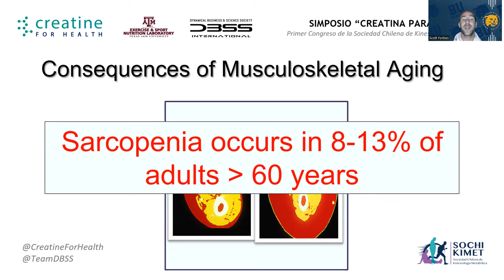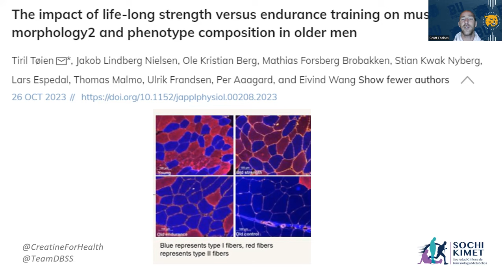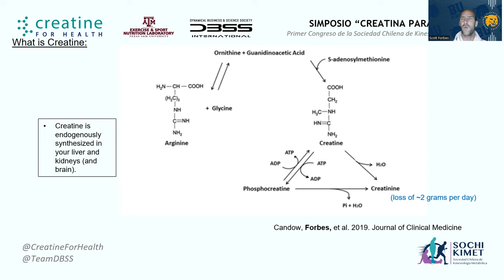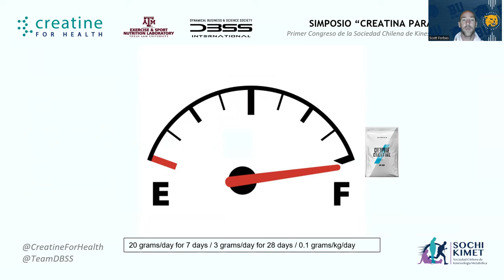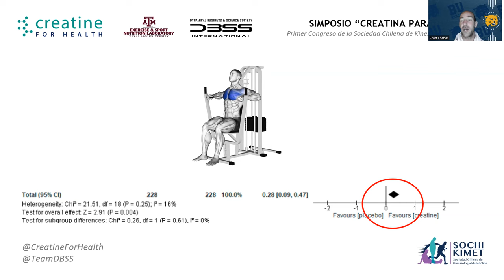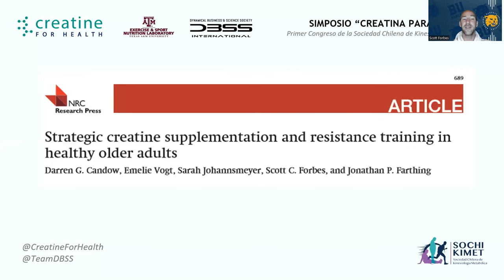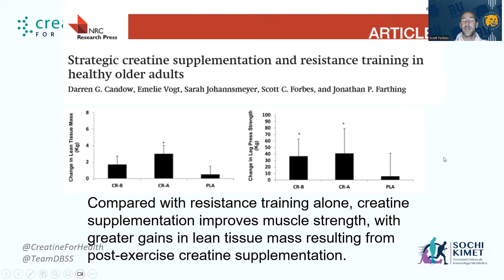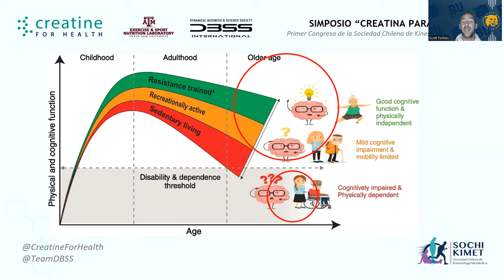Creatine Supplementation + Resistance Training To Treat Sarcopenia - Prof. Scott Forbes, PhD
Don't miss out this talk on "Creatine (+RT) and Sarcopenia" by Prof. Scott Forbes, PhD from Brandon University, Canada.

This presentation was part of the 1st Chilean Symposium "Creatine for Health," led by DBSS in Santiago de Chile. The symposium took place during the 1st SOCHIKIMET Conference.

CREATINE FOR HEALTH
An initiative that brings the world’s creatine researchers to accelerate awareness about the role of creatine supplementation for health and clinical diseases.